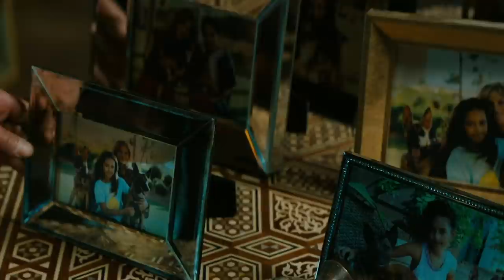Winston's Backstory In John Wick Explained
One of the great things about the John Wick franchise is how every character has a clear and well-thought-out backstory, even though we only learn little pieces at a time. Ian McShane plays Winston, who runs the Continental Hotel in New York. Fans of the franchise know that the Continental Hotels all around the world serve as safe havens for assassins, as no one is allowed to harm each other while staying there. There is a lot of Winston’s story that we haven’t learned yet, but let’s take a look at all the pieces of Winston’s backstory in John Wick that we do know.

Respect from others | 0:00
Defined by his job | 1:40
An important call | 3:24
Winston and John | 4:50